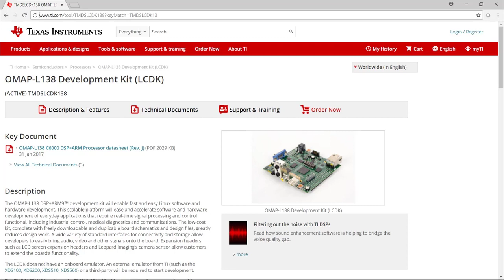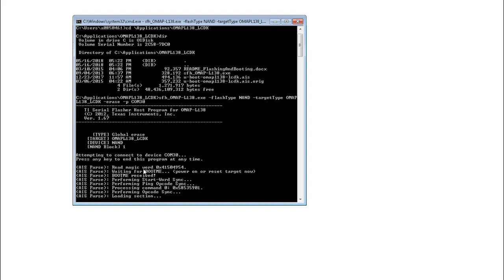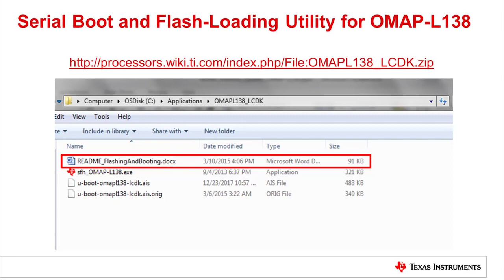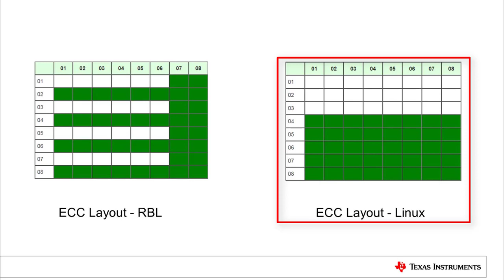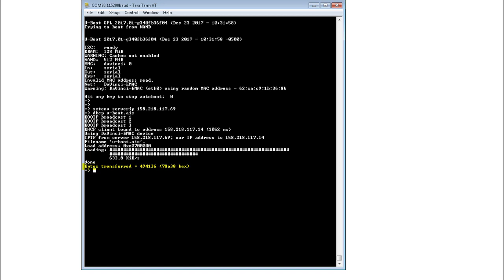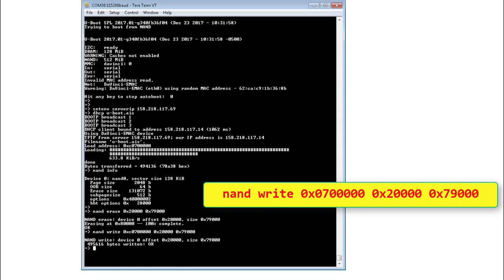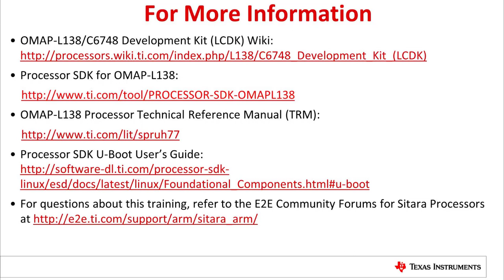Restoring and Updating U-Boot NAND on OMAP-L138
OMAP-L138/C6748 Development Kit (LCDK) Wiki

There may be times when the U-Boot image in the NAND may get corrupted
... Or perhaps the U-Boot needs to be updated to a different or fixed
version. This video shows how to restore and update the U-Boot image in the
NAND flash on the OMAP-L138 LCDK EVM (TMDSLCDK138).

There are three methods for flashing NAND on the OMAP-L138 LCDK:

 * Using UART2 mode through USB-UART port
 * Using “nand write” command from u-boot prompt
 * Using the user space utility from Linux kernel